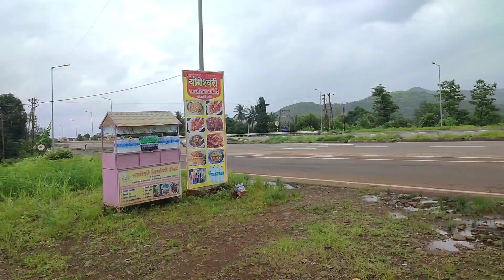पहिल्यांदा एकट्याने गावावरून मुबंईला बाईकने केला प्रवास -guhagar to mumbai | kokan ride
पहिल्यांदा एकट्याने गावावरून मुबंईला बाईकने केला प्रवास -guhagar to mumbai | kokan ride vlog @mumbaikarakki.6755

पावसाळ्यातील कशेडी घाट
kashedi ghat
kokan to mumbai baike ride
guhagar to mumbai
dodavali guhagar
dodavali
guhagar
chiplun, khed,
ratnagiri